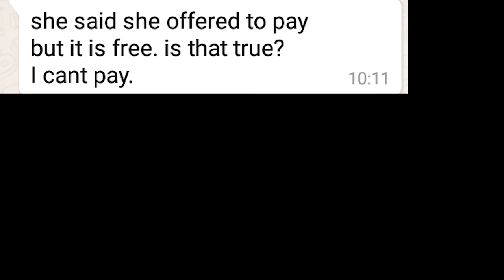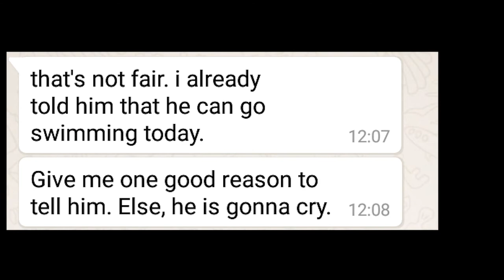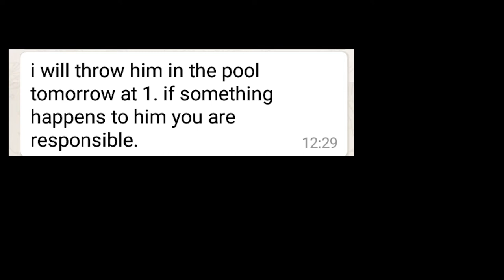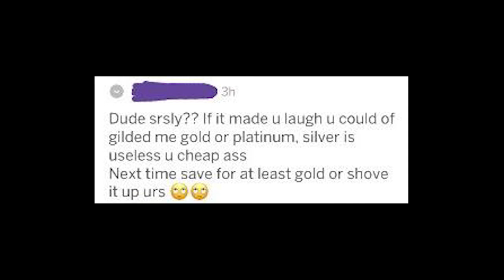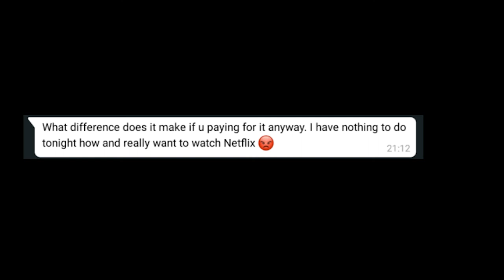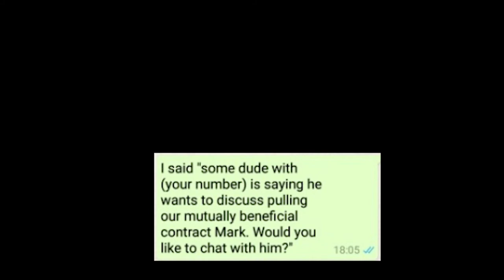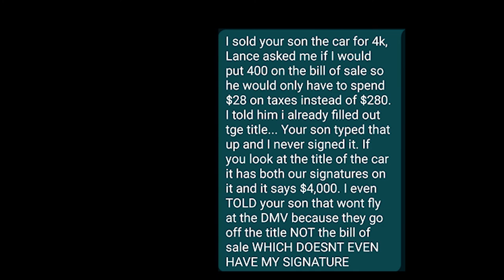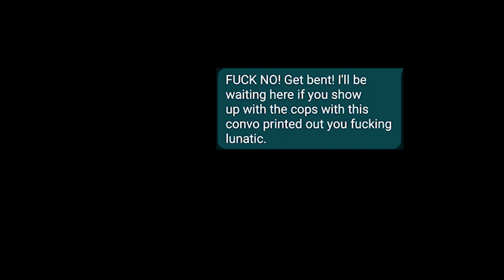Top Choosing Beggars of All Time - r/ChoosingBeggars (Reddit)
Today we look at the most entitled, despicable and funniest r/choosingbeggars subreddit.